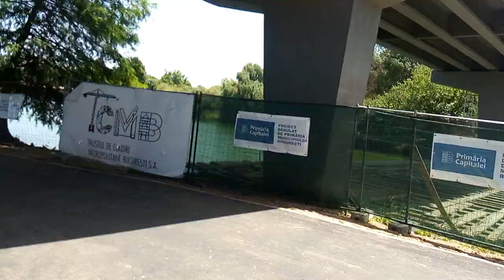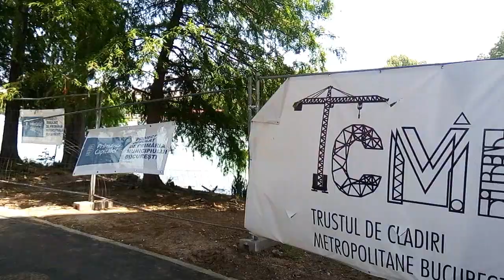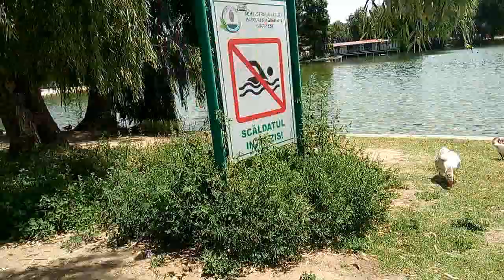S-a reconsolidat podul din parcul Tineretului 🐸 familia de gâște Gâsculescu